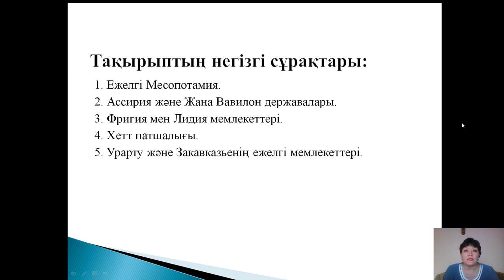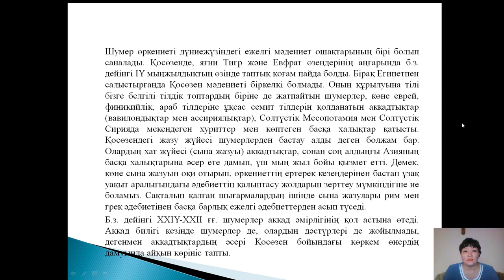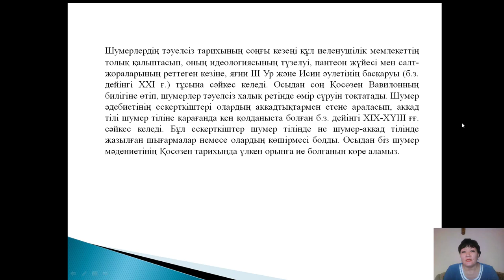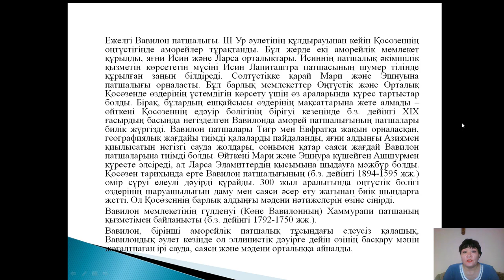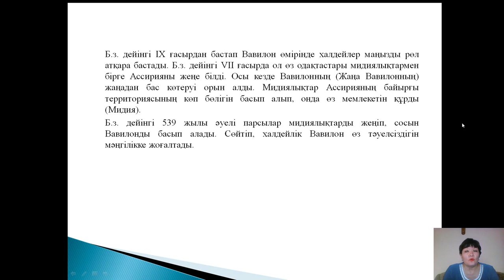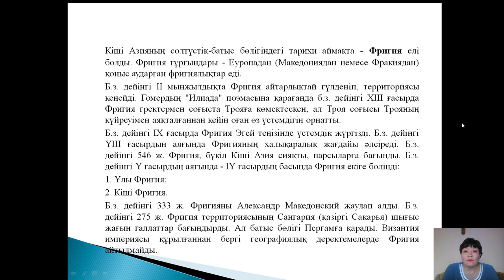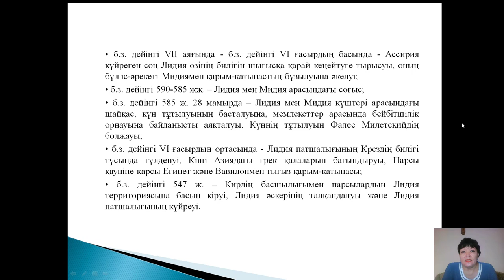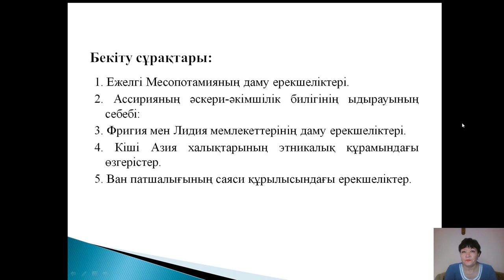Дәріс 2. Хибина З.Н. Ежелгі және ортағасырлардағы дүние тарихы